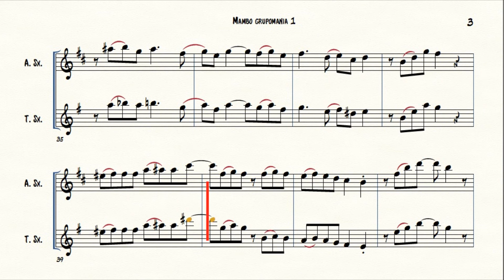INTRO GRUPOMANIA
Video y partitura de la intro de saxofones de la banda Grupomania.